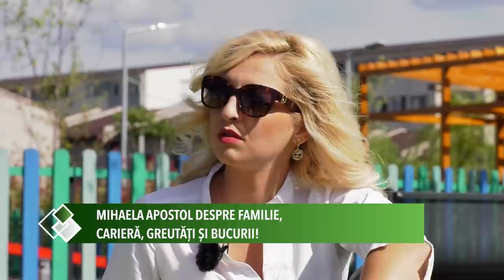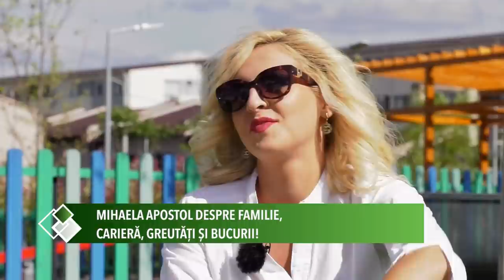Cornel Borza si Mihaela Apostol Interviu in exclusivitate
Cornel Borza vorbește de dezamagirile produse altora, de pasiuni mai puțin obișnuite și statutul de ginere de preot iar Mihaela Apostol de momentul în care a văzut moartea cu ochii, de dragostea pentru tatăl sau dar și de propria rețeta a fericirii.